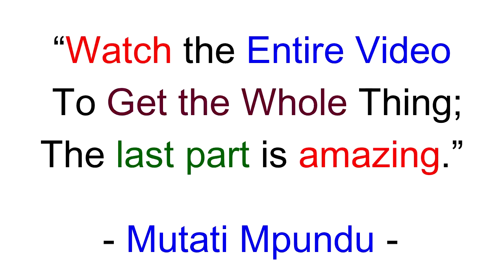Latest Prophecy About the Nation of Zambia. Deadly Plans Exposed; Prophet Shepherd M Mesala "Watch"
Latest Prophecy About the Nation of Zambia. Deadly Plans Exposed; Prophet Shepherd M Mesala Watch This President